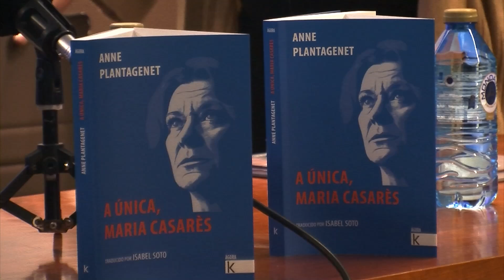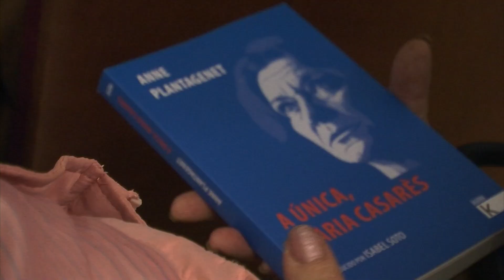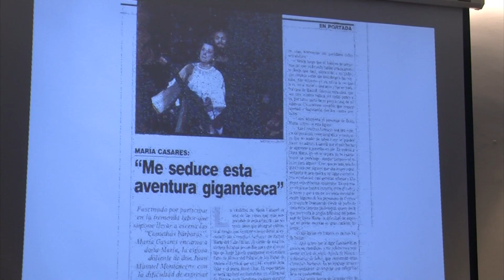22102024 09 XORNADAS VALLE INCLAN